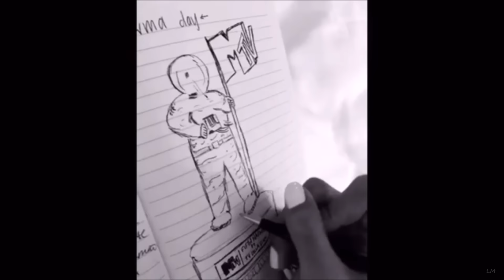FIFTH HARMONY: DINAH JANE | 2016 REWIND [Instagram]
►►Dinah's instagram: dinahjane97◄◄